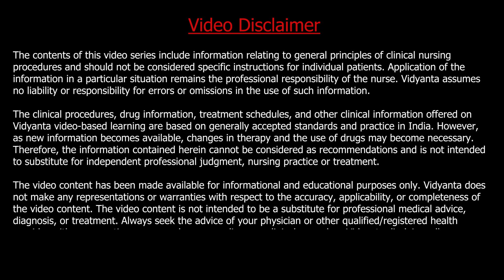Triage l How to do Emergency Triaging l Patient Care in Casualties l Triage Practice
आपातकालीन ट्राइएजिंग कैसे करें
 - Indications of Procedure
- Articles Required
- Procedure Demonstration
- After Care
- Common Errors
- Key Points

This short video demonstrates the Elective and Triage Practice .

                             Previous Videos Watch